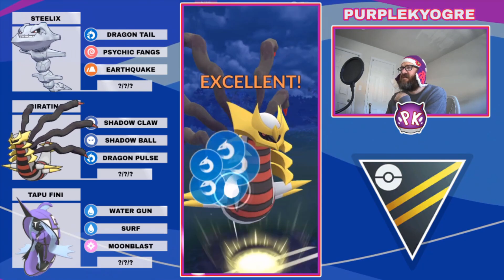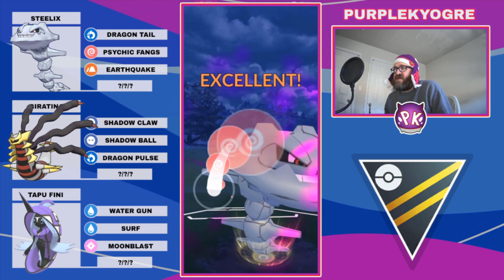Previous Legend DOMINATES the Ultra League with Steelix // Pokemon GO Battle League